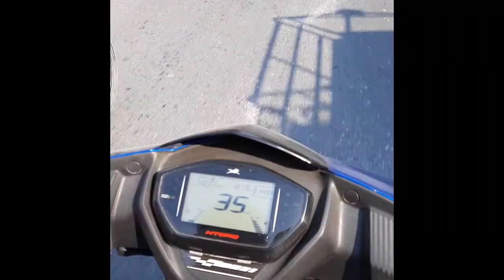Day1 Chakrata trip Uttarakhand 2021 | Lokhandi |Snowfall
Chakrata comes under army surveillance. The minute you enter the area, one can easily notice the difference. All the forest trees are marked, number. the forests are dense, untouched…well preserved and the roads are fantastic. For all you bikers looking for an adventure ride, Chakrata route is definitely the best in Uttarakhand to explore.

Contact on below numbers for Scotty/Bike (Yamaha showroom Prem Nagar Dehradun)

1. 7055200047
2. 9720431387